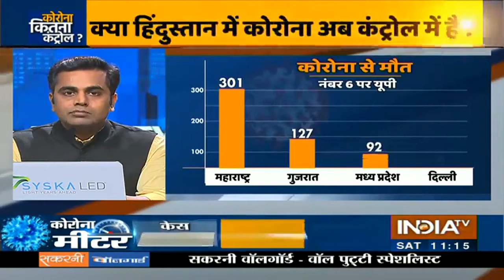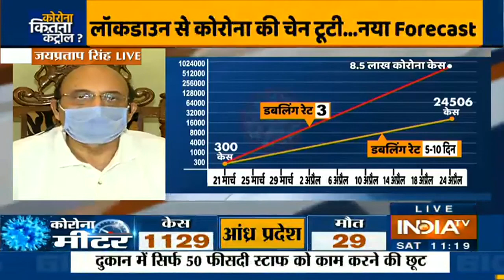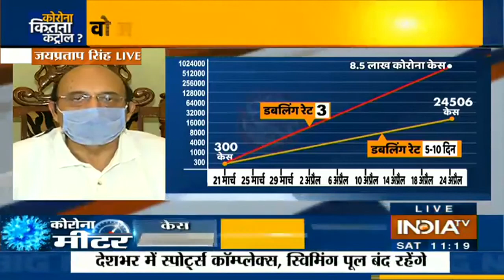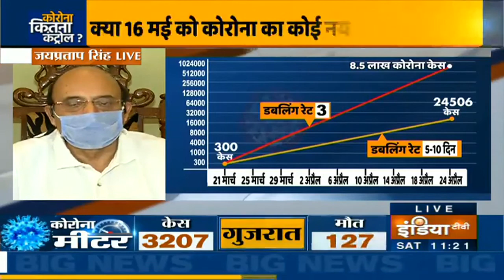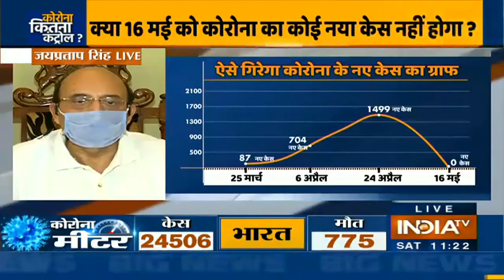UP स्वास्थ्य मंत्री Jay Pratap Singh Exclusive: कोरोना से लड़ने के लिए क्या है राज्य का एक्शन प्लान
In an exclusive conversation with IndiaTV's Sushant Sinha, UP Health Minister Jay Pratap Singh discussed how the state managed to control the coronavirus crisis and what are the government's future plans. Listen in: